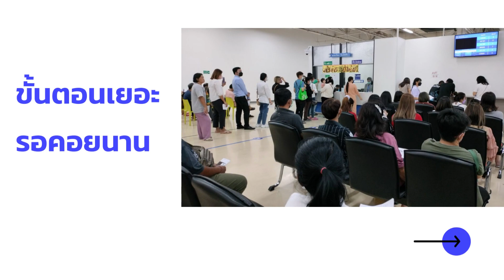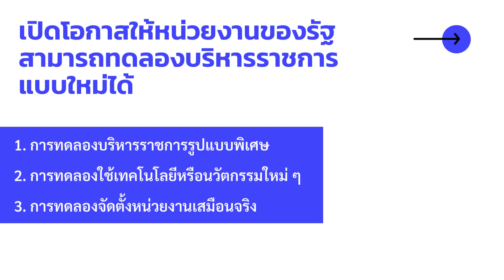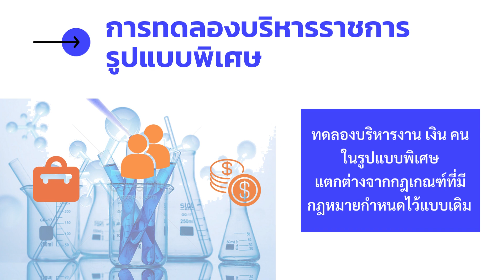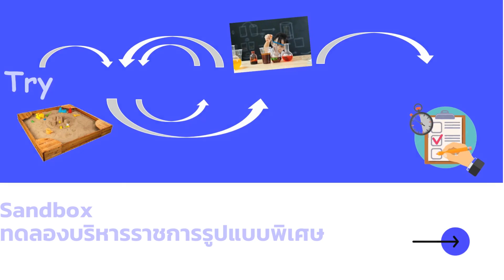Sandbox การบริหารราชการรูปแบบพิเศษ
ร่างพระราชบัญญัติการยกระดับการบริหารงานภาครัฐให้มีความทันสมัย
หมวดการบริหารราชการรูปแบบพิเศษ